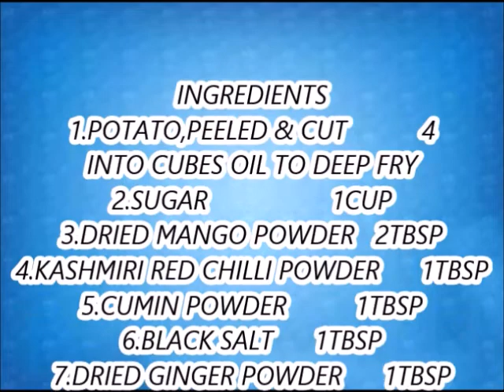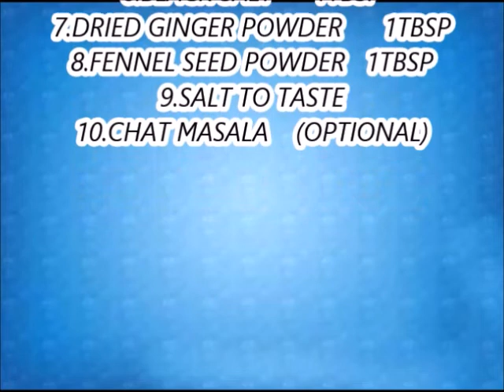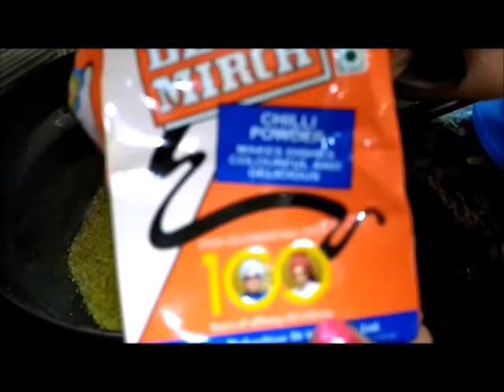इस बंद में चटपटी आलू चाट बनाएं घर पर बहुत ही आसानी से। आलू चाट रेसिपी।